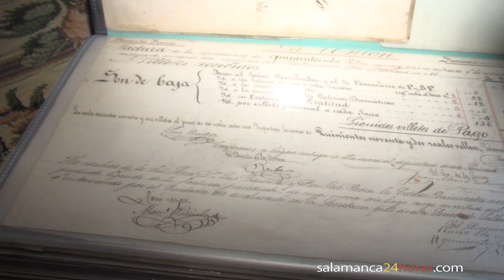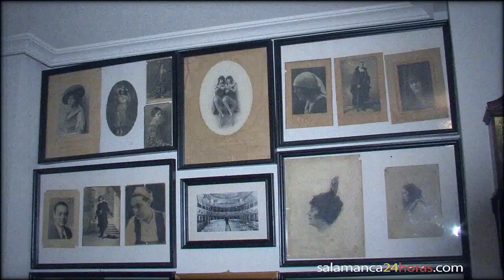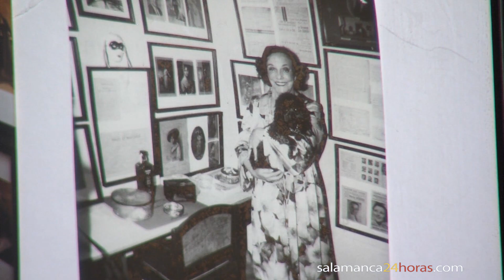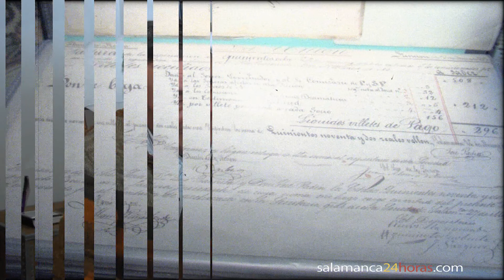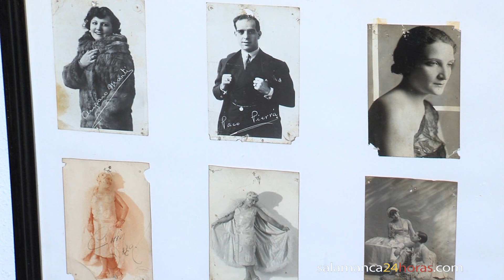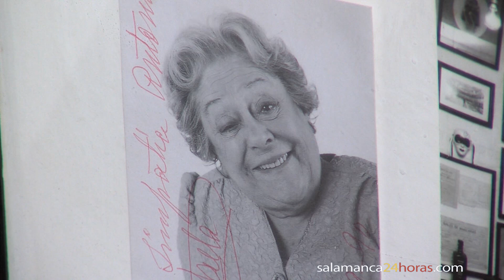Antonio Hernández.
Imagen:Pedro Villar